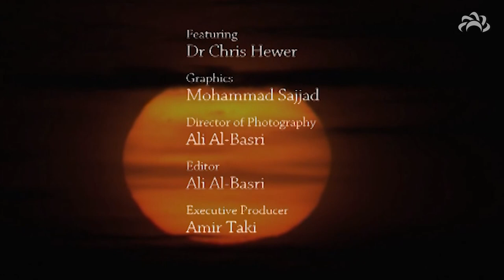What is the Quran? - Understanding Islam | Dr. Chris Hewer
What is the Qur'an? God created all human beings to find happiness in this world through obedience to the divine will and the reward of paradise in the next. In God’s great mercy, God sent guidance to all humanity in the form of books of revelation or scriptures.  The Qur'an is the last scripture and the ultimate benchmark by which all earlier ones can be judged. It lies at the core of the Muslim faith and way of life.  It was sent down by God to Muhammad who conveyed it to the world by speaking it aloud – the name Qur'an means ‘the recitation’.

The revelation begins.

The revelation of the Qur'an began in the year 610, on a dark night towards the end of the month of Ramadan [Q. 2:185].  Muhammad had gone to spend time in deep meditation and spiritual retreat in a cave on Mount Hira, just outside Makka. A light appeared on the horizon and drew closer [Q. 53:3-10].  Eventually it was identified as the angel Jibril (Gabriel).  Jibril halted a distance away from Muhammad and spoke the word iqra, commanding him to ‘recite’ or ‘speak forth.’

Muhammad did not know what to do.  Jibril came closer and again said iqra.  At this, Muhammad said that he didn’t know what he was supposed to say.  Like most people at this time, Muhammad had not received any formal book-based education.  He was ummi, meaning that he had not received education on earlier scriptures and he was “unlettered.”  The significance of this is that what Muhammad was about to recite could not have come from him.  He could not have made it up himself.  It must have been given to him by God [Q. 10:37-38; 17:88; 45:2]. Jibril then embraced Muhammad.  During this embrace, the heart of Muhammad, as the seat of wisdom and knowledge, was purified in receiving the revelation from God.  After the embrace, when Jibril again said iqra to Muhammad, the first verses of the Qur'an just welled up from his heart and flowed from his lips [Q. 96:1-5].  This was the start of the process of revelation that would go on for the next twenty-two years [Q. 17:106; 25:32].